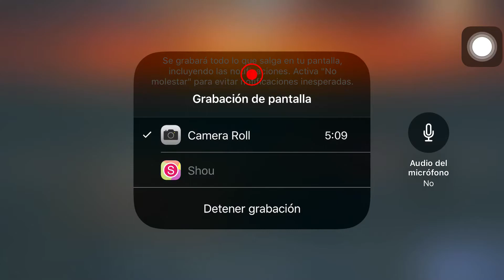warRobots1contra1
Piloto:DJ-CHINO
ID:DU5ICP
Plataforma :iOS
Regalo:Haechi